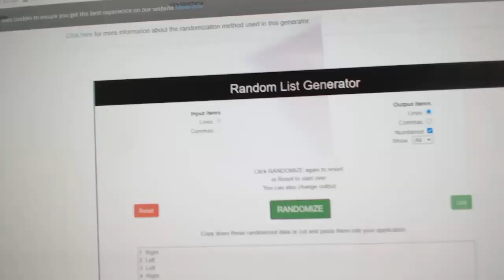Multi Randoms - C&C GB #11,869